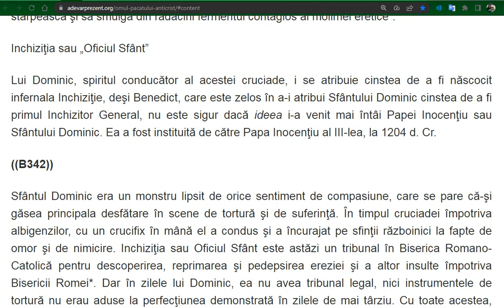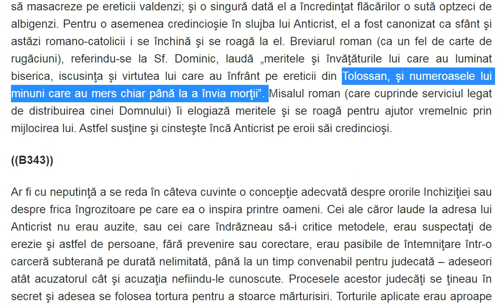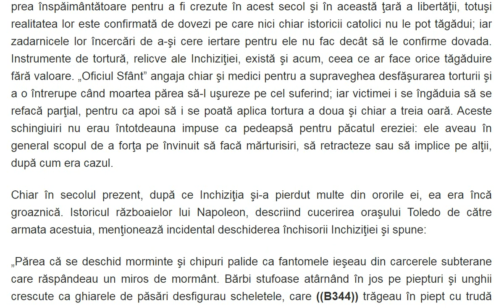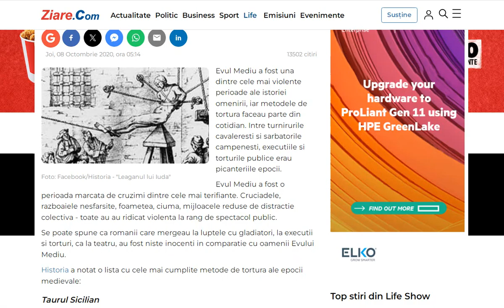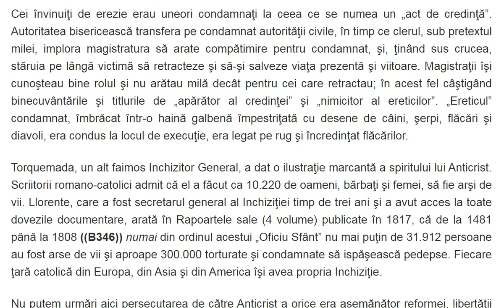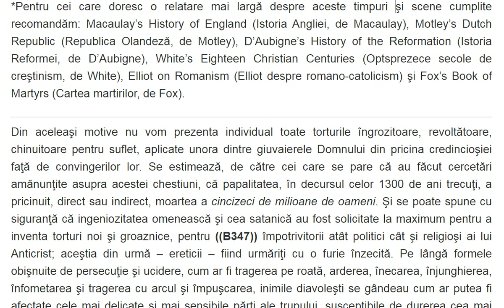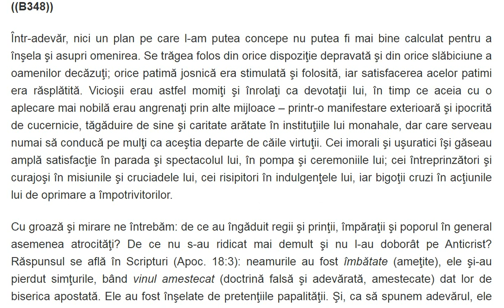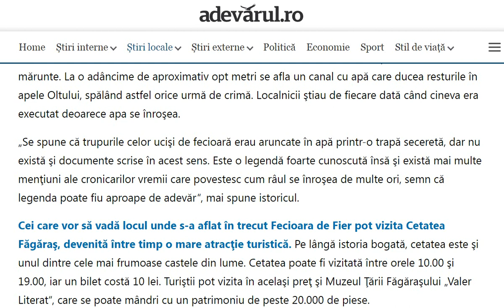Vol.2, - p.342 - 348 - Inchiziţia sau „Oficiul Sfânt”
Lui Dominic, spiritul conducător al acestei cruciade, i se atribuie cinstea de a fi născocit infernala Inchiziţ
ie, deşi Benedict, care este zelos în a-i atribui Sfântului Dominic cinstea de a fi primul Inchizitor General, nu este sigur dacă ideea i-a venit mai întâi Papei Inocenţiu sau Sfântului Dominic. Ea a fost instituită de către Papa Inocenţiu al III-lea, la 1204 d. Cr.

Cei învinuiţi de erezie erau uneori condamnaţi la ceea ce se numea un „act de credinţă”. Autoritatea bisericească transfera pe condamnat autorităţii civile, în timp ce clerul, sub pretextul milei, implora magistratura să arate compătimire pentru condamnat, şi, ţinând sus crucea, stăruia pe lângă victimă să retracteze şi să-şi salveze viaţa prezentă şi viitoare. Magistraţii îşi cunoşteau bine rolul şi nu arătau milă decât pentru cei care retractau; în acest fel câştigând binecuvântările şi titlurile de „apărător al credinţei” şi „nimicitor al ereticilor”. „Ereticul” condamnat, îmbrăcat într-o haină galbenă împestriţată cu desene de câini, şerpi, flăcări şi diavoli, era condus la locul de execuţie, era legat pe rug şi încredinţat flăcărilor.

Torquemada, un alt faimos Inchizitor General, a dat o ilustraţie marcantă a spiritului lui Anticrist. Scriitorii romano-catolici admit că el a făcut ca 10.220 de oameni, bărbaţi şi femei, să fie arşi de vii. Llorente, care a fost secretarul general al Inchiziţiei timp de trei ani şi a avut acces la toate dovezile documentare, arată în Rapoartele sale (4 volume) publicate în 1817, că de la 1481 până la 1808 ((B346)) numai din ordinul acestui „Oficiu Sfânt” nu mai puţin de 31.912 persoane au fost arse de vii şi aproape 300.000 torturate şi condamnate să ispăşească pedepse. Fiecare ţară catolică din Europa, din Asia şi din America îşi avea propria Inchiziţie.

Nu putem urmări aici persecutarea de către Anticrist a orice era asemănător reformei, libertăţii de conştiinţă sau libertăţii politice. Este suficient să spunem că aceste persecuţii se întindeau peste tot unde papalitatea avea sprijin – în Germania, Olanda, Polonia, Italia, Anglia, Irlanda, Scoţia, Franţa, Spania, Portugalia, Abisinia, India, Cuba, Mexic şi în câteva state din America de Sud. Spaţiul nu ne permite să înşirăm cazuri particulare, care ar servi să arate că mulţi dintre martiri au fost cu adevărat sfinţi şi eroi, care în cele mai oribile suferinţe au avut har suficient şi adesea, în timp ce mureau încetul cu încetul, au fost în stare să cânte imnuri de laudă şi de mulţumire adevăratului Cap al adevăratei Biserici şi, asemenea Lui, să se roage pentru inamicii lor, care, după cum prezisese El, îi persecutau din pricina Lui.*